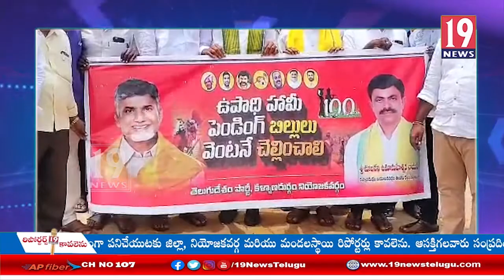ఉపాధి హామీ పెండింగ్ బిల్లులు వెంటనే చెల్లించాలంటూకళ్యాణదుర్గం టీడీపీ నేతలు నిరసన: అనంతపురం జిల్లా